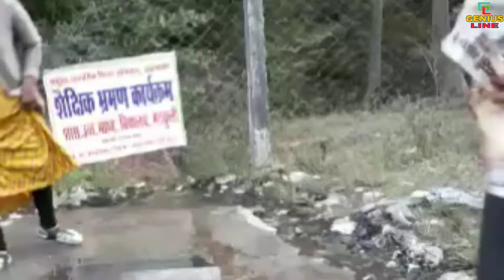नल से आग और पानी एक साथ निकलता है इस नल से